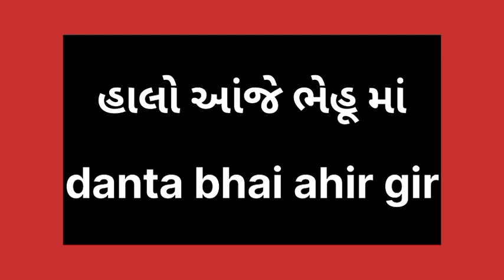હાલો આજે ઘણા સંમય પશી ભેહુ માં ગયા😃jungel ni moj#dantabhaiahirgir#girmaldhari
ગીરના માલધારીના બધા વ્લોક જોઆ માટે આ સેનલ ને લાઈક & સેર સબ્કકાઇબ🔔કરો આભાર 🙏😊દંન્તા ભાઈ આહીર ગીર...👈
👉 gir village life vlog

👉 danta bhai ahir gir

👉 mari lnsta aydi danta bhai ahir gir

બધા મીત્રો ને જય માતાજી જય સોનલ માં,🙏